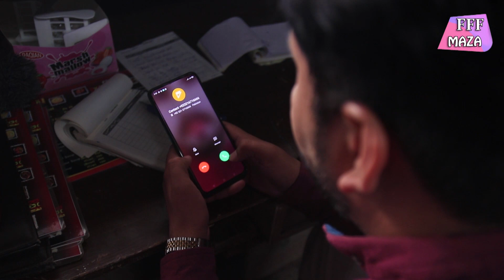Dream Girlfriend | Girlfriend Story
Girlfriend k sath story ka kaisay agaz huwa aur kya story ka end huwa zarur dekhain , Dream Girlfriend